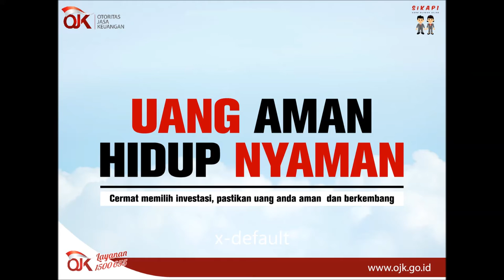Iklan Radio - "Kena Tipu"